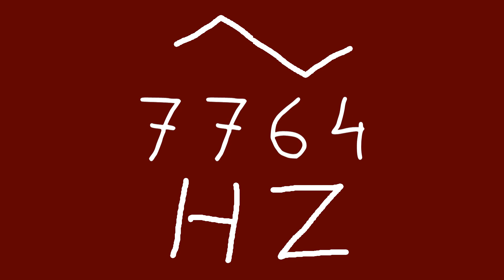7764 hz triangle